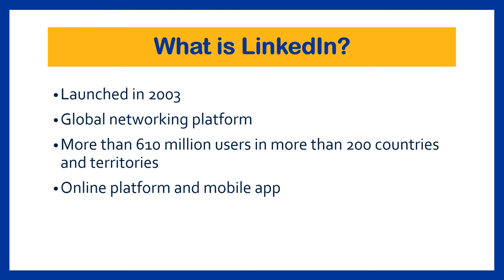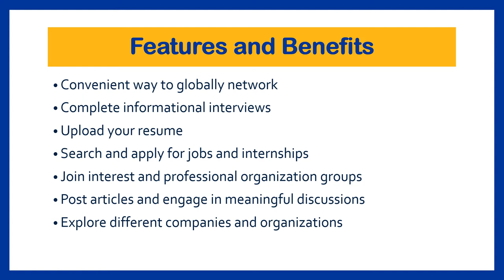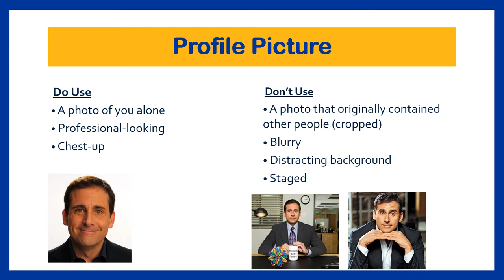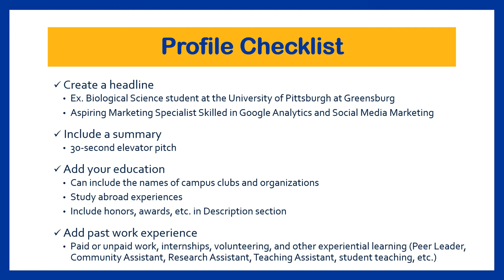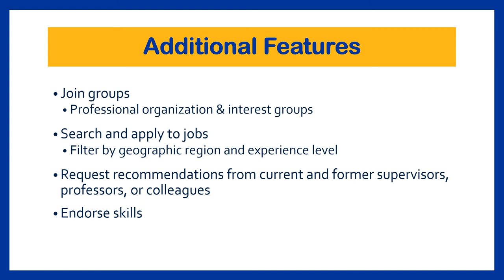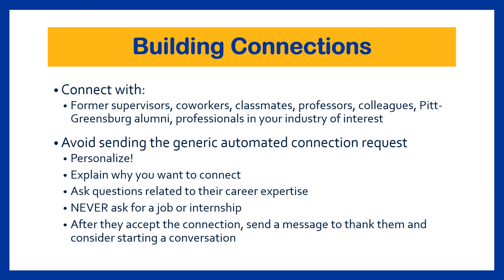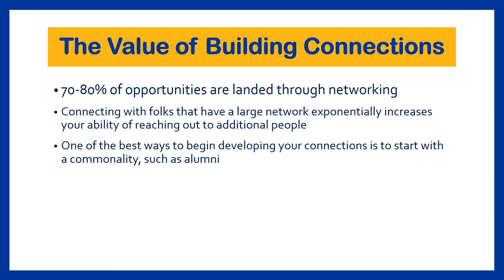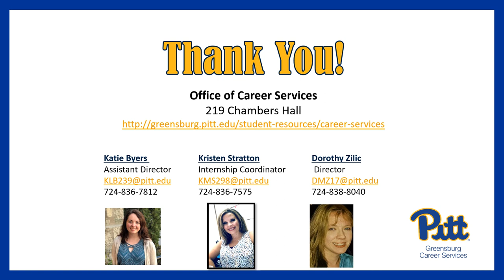LinkedIn | Pitt-Greensburg Career Services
As we continue to live in a digital world, online branding and virtual networking is becoming increasingly important. Utilizing social networking platforms, such as LinkedIn, can help you not only build your connections but also learn about different career possibilities associated with your major.
In this video, we share a background of how to navigate and make the most of LinkedIn to help you with your career preparation.